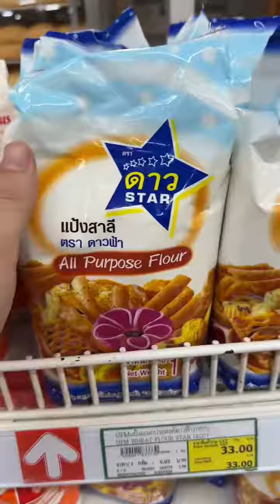Grocery shopping in Thailand